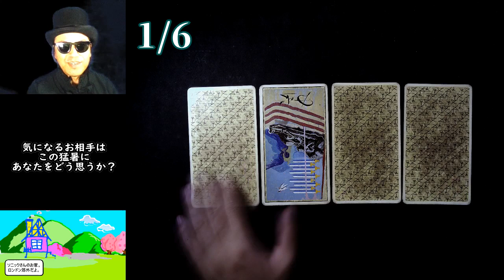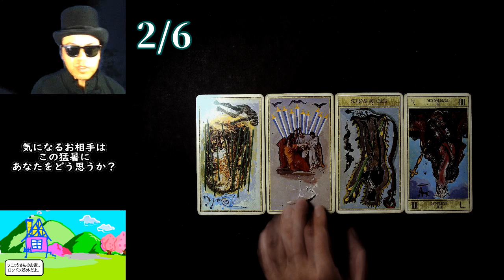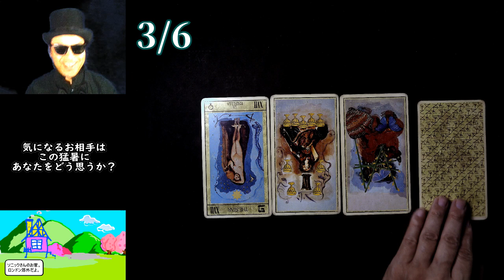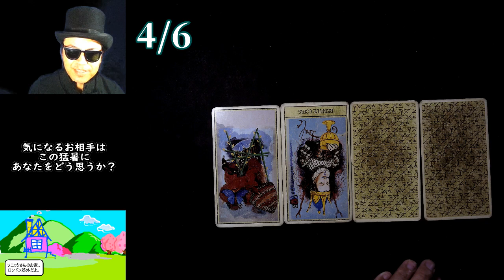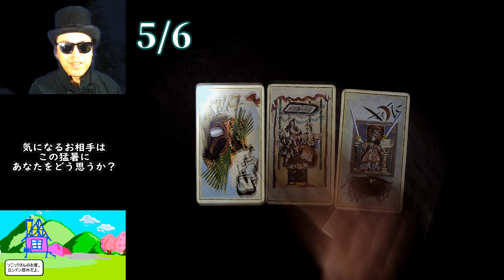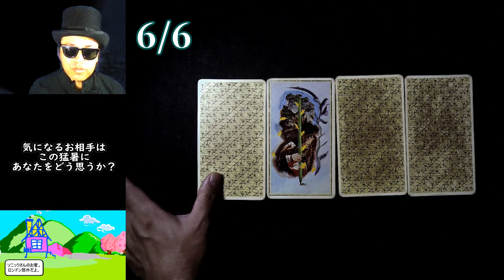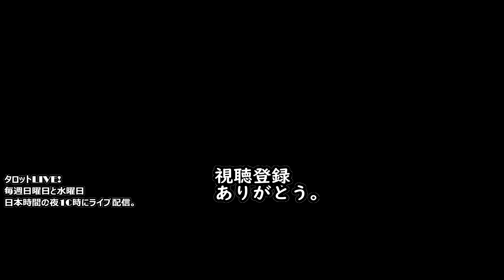気になるお相手はこの猛暑にあなたをどう思うか？ 六択タロット占い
Facebook 音速衝撃のタロット解説